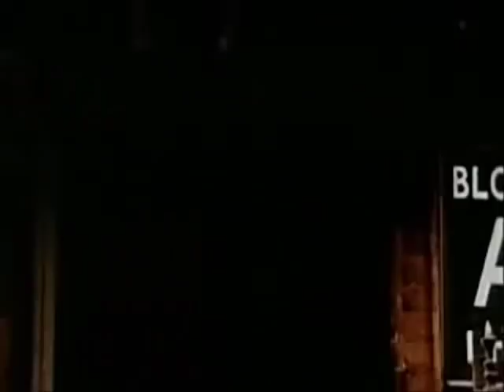Susan Cadogan - Hurt so Good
A great song from my youth. :)